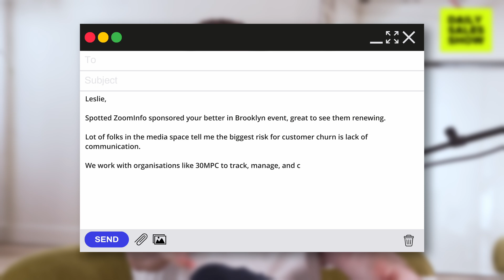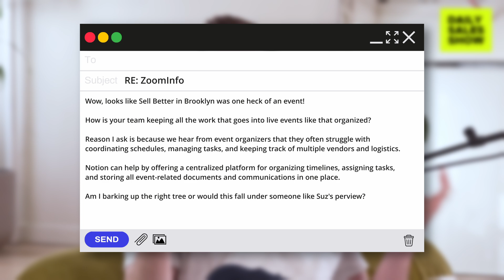The PERFECT Software Cold Email Template (Steal this)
Will Aitken from @Sales_Feed breaks down his go to cold email template he calls "OPSA"

Use this framework for outbound b2b cold emails to help you book meetings.